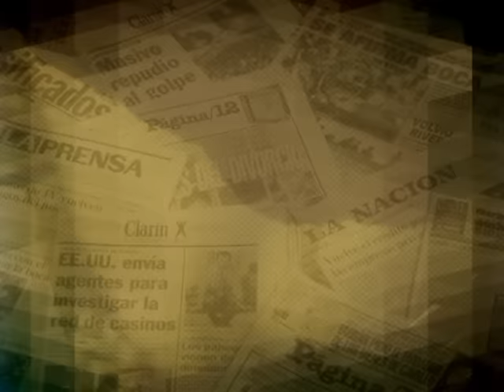si se vuelve a cortar una ruta vamos a trabajar de la misma manera